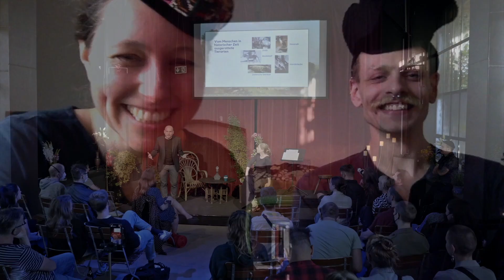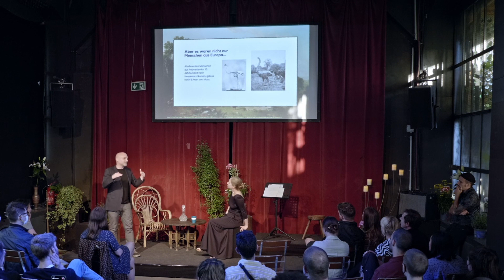Moas und der Europäische Highscore…..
Es geht um Elefanten und Philips Steiß und noch mehr ausgestorbene Tiere….und irgend jemand hat gepupst….

Ausschnitt aus dem Salon Fähig „Novel Ecosystems“
im "Nirgendwo Berlin“, Liveperformance im Juli 2022

Wissenschaftlicher Input: Prof. Dr. Johannes Müller (HU)
Kommentare: Ines Theileis & Philip Golle
Video und Licht: Stefan Tietz

 Video Konzept und Schnitt: Ines Theileis

Die Veranstaltung wurde im Rahmen des Wissenschaftsjahres 2022 von „Wissenschaft im Dialog“ mit Mitteln des BMBF finanziert.